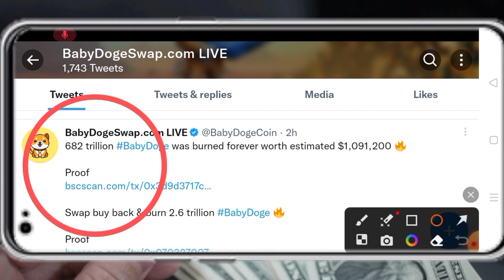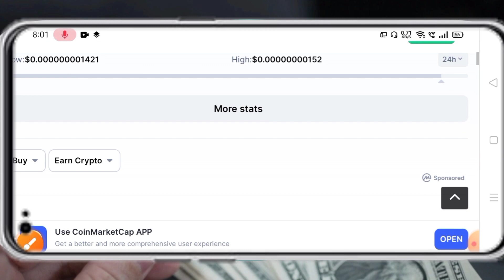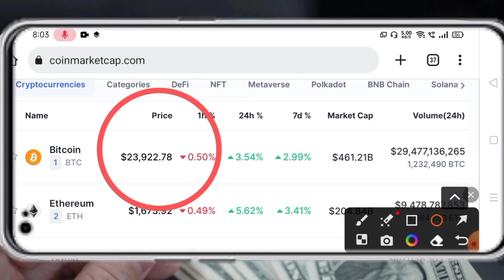Baby dogecoin Big news🤑Babydoge coin price prediction | Baby dogecoin news today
Your Quaeries. update news
Baby dogecoin
Baby dogecoin

Vistt Our Website.